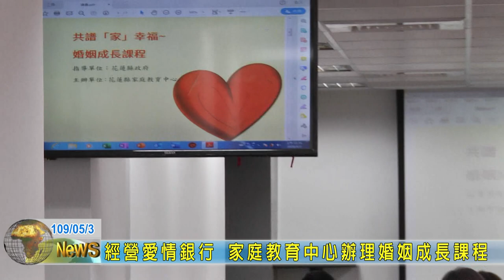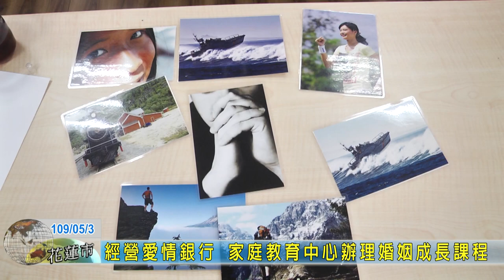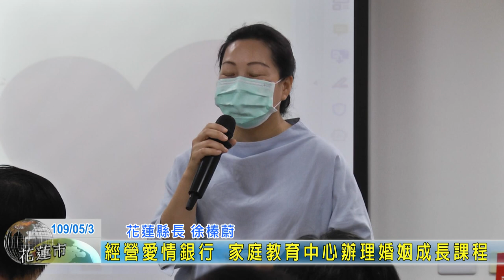20200503 04 經營愛情銀行 家庭教育中心辦理婚姻成長課程